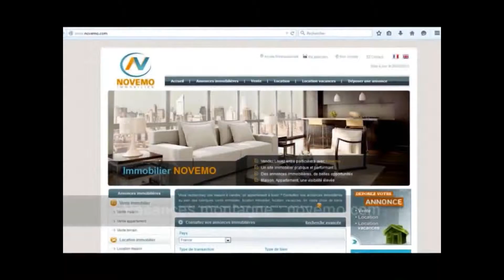Vlog ski ? Une semaine au ski cet hiver ? Luge ou ski / snowboard pour vous ?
Vlog ski ? Une semaine au ski cet hiver ? Luge ou ski / snowboard pour vous ? (vidéo): Ski descente cet hiver ? Une semaine au sport d'hiver en Janvier , Février, ou Mars ? Luge, ski, ou snowboard, pour vous  ?

Un cadre fantastique, entre sommet, et vallée.

Vidéo : Vlog ski ? Une semaine au ski cet hiver ? Luge ou ski / snowboard pour vous ?